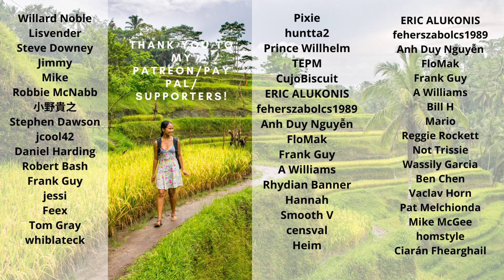ASMR Soft Face Pampering with Lei!😴😘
In this video, I can't stop smiling as I pamper my sister Lei's soft face because she was on call with a special friend. XDD Lei feels like a boss here! I was also using a makeup brush which is really relaxing! Enjoy this short, sweet and loving clip with my sibling!

Exclusive videos awaiting for you! Brace yourself for extremely ticklish and relaxing videos, massage videos for foot, belly, thighs, armpits, have been removed due to restrictions from YouTube.